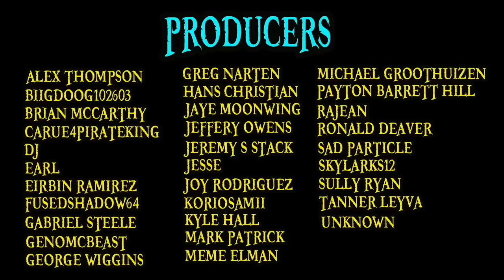YOUTUBE VICTORY and Other Channel ANNOUNCEMENTS!!!